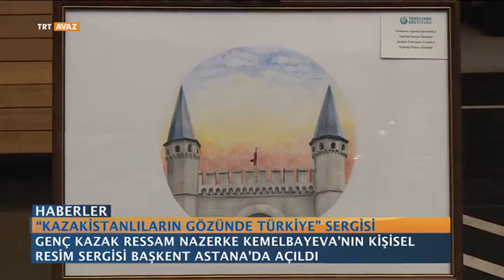"Kazakistanlıların Gözünde Türkiye" Sergisi